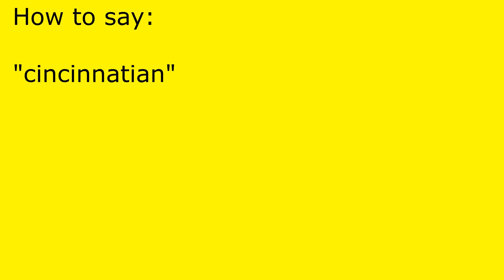How to pronounce cincinnatian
cincinnatian pronunciation.